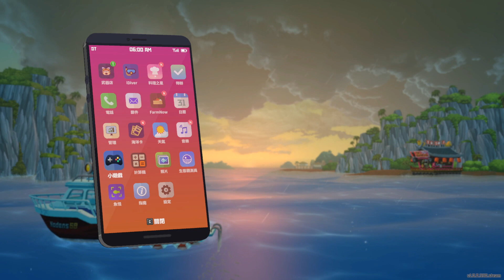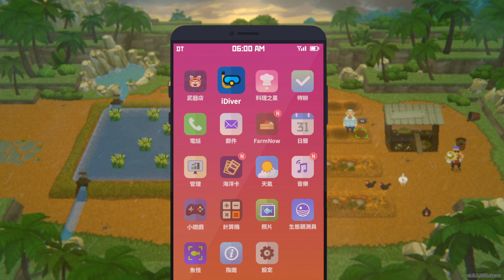潛水員戴夫：第7章 毀損的控制室 (DAY 31 - 10月31日 PART 1) 終於可以下去建木控制室了！先做些準備...